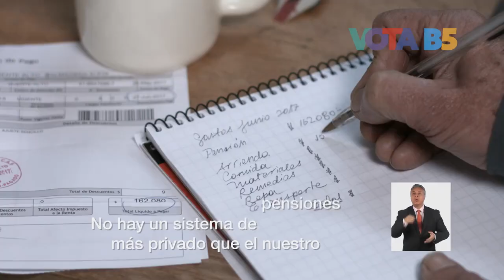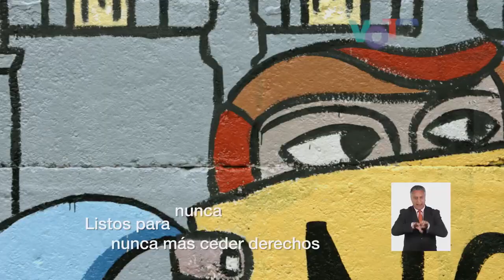Franja Alberto Mayol: último capítulo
Agradecemos a todas y todos quienes han seguido nuestro mensaje todos estos días. Ahora depositaremos nuestras energías en ir a votar este domingo, votaremos B-5, votaremos para normalizar Chile.